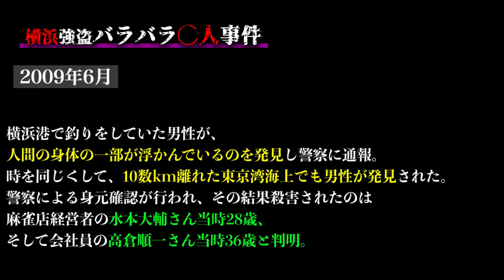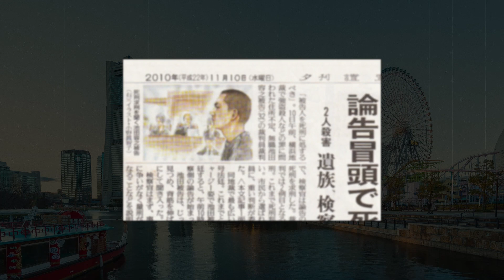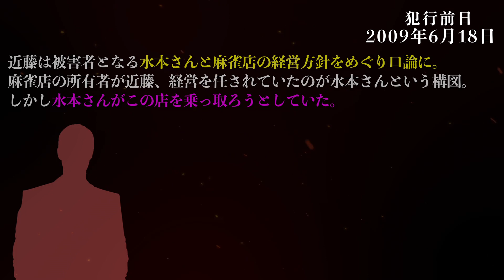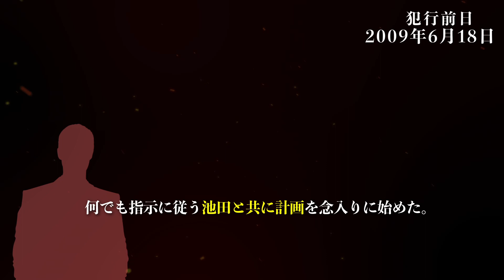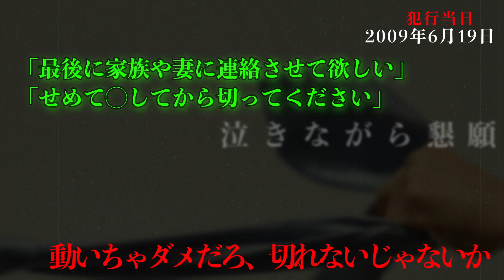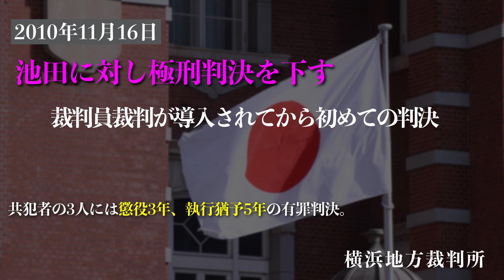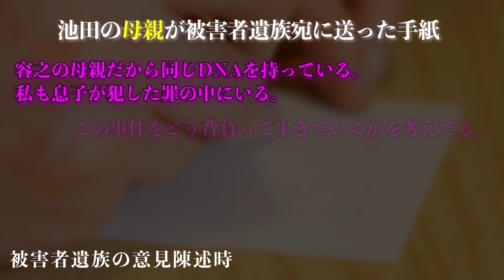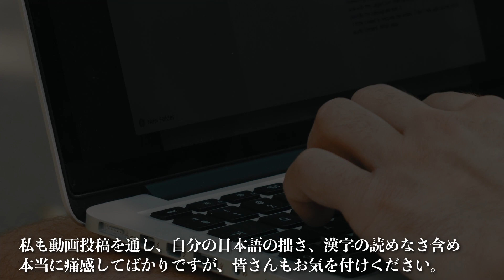【閲覧注意】動いちゃダメだろ、切れないじゃないか...【横浜港バラバラ殺人事件】